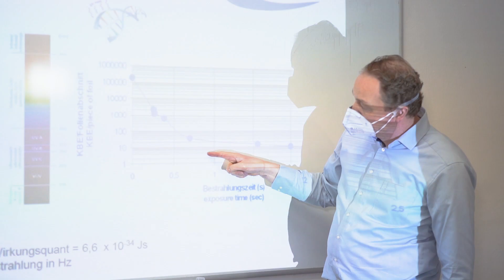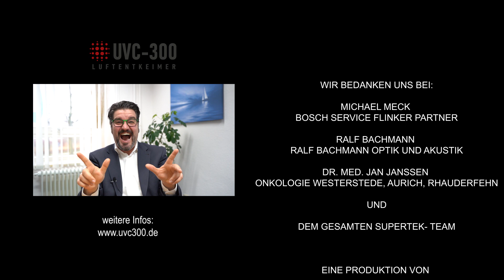Luftreiniger ohne Filter mit UVC Licht gegen Corona Viren: Der Luftentkeimer UVC300 von Supertek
Pandemie und Coroanaviren: UVC-300 ist die Lösung von Supertek zur Luftdesinfektion mit ultraviolettem UV-C Licht für geschlossene Räume!
Abtötung oder Deaktivierung von Bakterien, Viren und anderer Kleinstorganismen bis zu 99,9 % mit UV-C Licht ohne Ozon, Chemie oder Luftfilter – made in Germany - aus Emden in Ostfriesland, Niedersachsen.
Deaktivierung der Viren in Kitas, Krippen und Klassenräume
Büros, Besprechungsraum, Schulungsraum und Bildungsräume
Wartezimmer, Behandlungszimmer, Arztpraxen, Kliniken und Krankenhäuser
Pflegeheime, Altenheime und Seniorenheime
Restaurants, Gastronomie und Hotels
Bäcker, Friseur, Optiker und Ladengeschäfte